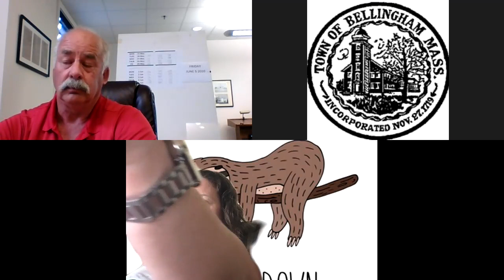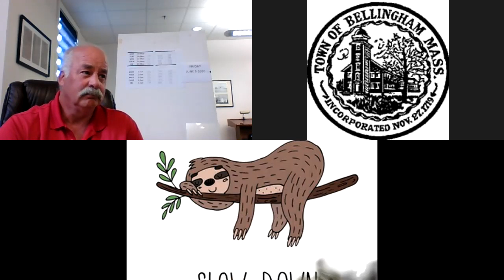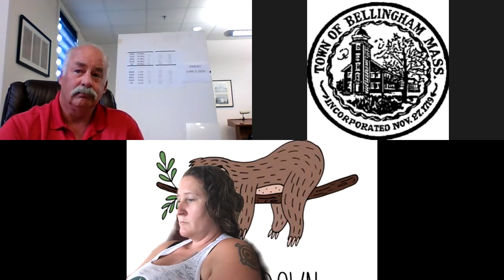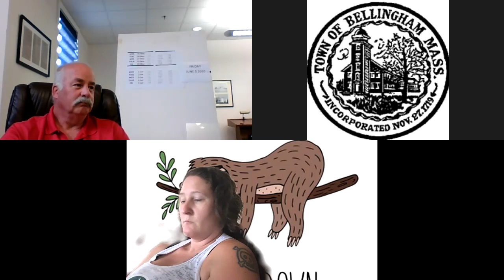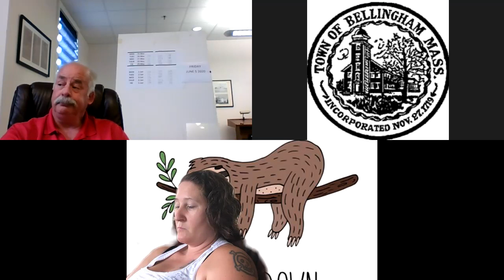Emergency Management Public Meeting 06.05.20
Bellingham Emergency Management Meeting